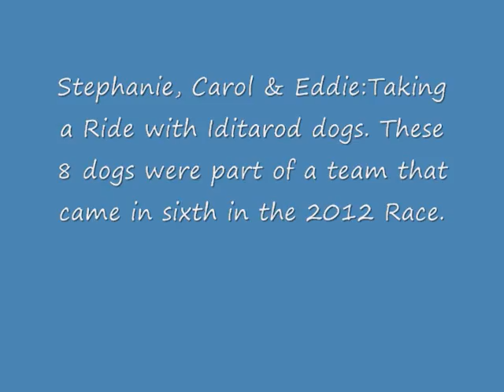dogsled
Stephanie riding a dog sled in Alaska